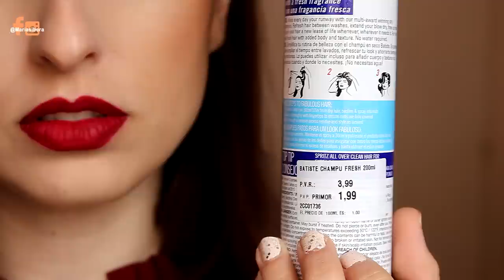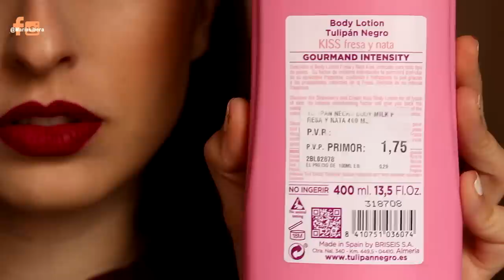COMPRAS en Primor! Reponiendo BASICOS =D